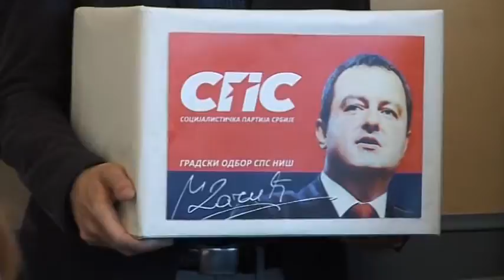belami.rs - SPS: Samo tri člana prešla u SNS